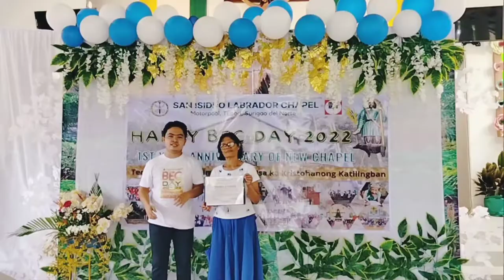SAN ISIDRO LABRADOR MOTORPOOL CHAPEL, MOTORPOOL TUBOD SURIGAO DEL NORTE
Featuring SAN ISIDRO LABRADOR CHAPEL, MOTORPOOL, TUBOD, SURIGAO DEL NORTE

Hi mga Ka-VLOGadags for today's video we will feature the BEC DAY Celebration of our chapel. I will also tour you to the place. Dali ug mag-uban ta!
SAN ISIDRO LABRADOR MOTORPOOL CHAPEL
Motorpool, Tubod Surigao del Norte